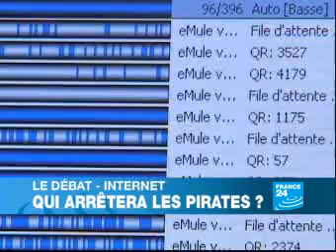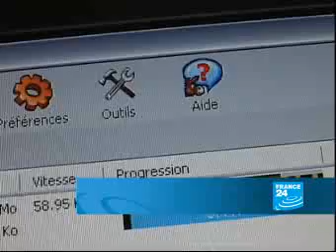Débat France 24 : HADOPI 1/2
Débat SPECIAL HADOPI du 08/10/2010